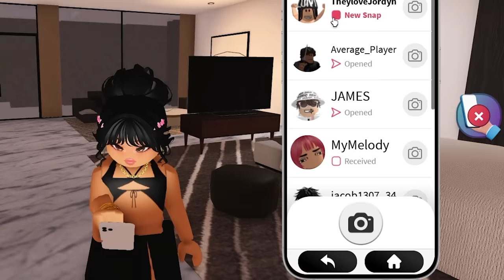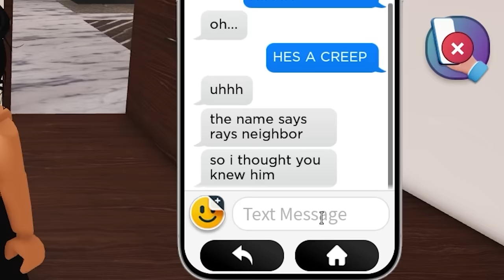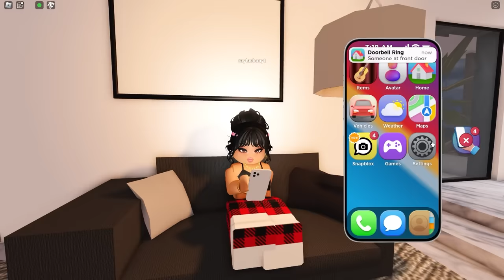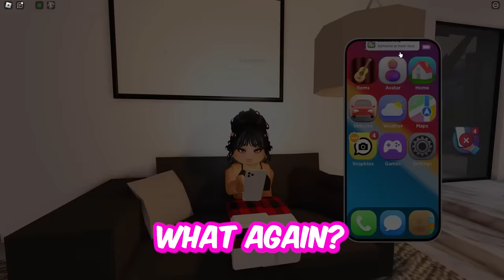CREEPY ONLINE DATERS Stalk Me On SNAPCHAT.. (Brookhaven RP🏡)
LifetogetherRP

angelazz brookhaven
ibella
tappy